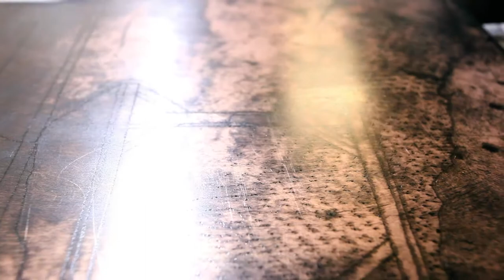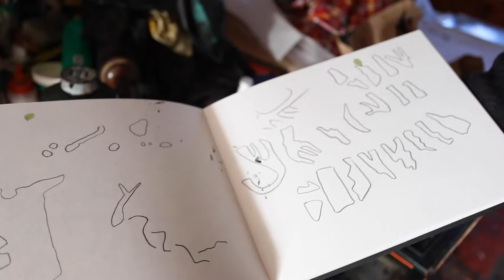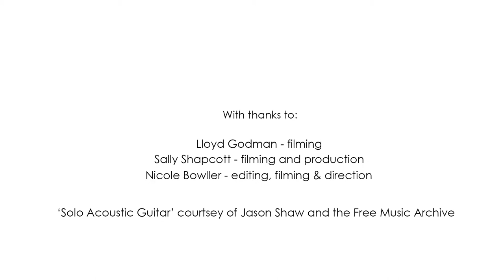Baldessin & Friends Folio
The Baldessin & Friends is a fundraising initiative of The Baldessin Press & Studio. This folio brings together eight celebrated Australian artists - Rick Amor, the late George Baldessin, G.W. Bot, Jock Clutterbuck, Michael Leunig, Jan Senbergs, Imants Tillers and John Wolseley - all of whom share a personal connection to Baldessin, or to the Press itself. Each artist has generously created a new work specifically for this project and will be presented alongside the posthumous print, ‘Portrait II’, 1966, from the incomplete edition by George Baldessin.

Launching October 2016.